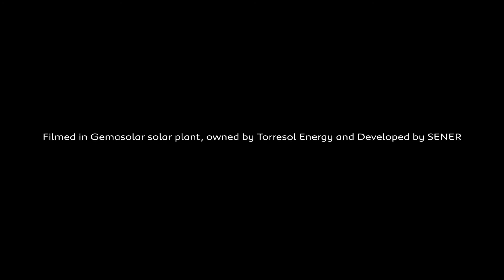The new Peugeot 308 R HYbrid Press Film | AutoMotoTV